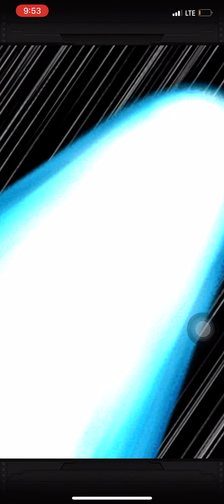INSANE LUCK SUMMONING FOR LR ULTRA INSTINCT GOKU DOKKAN 6th ANNIVERSARY | DanaSSG